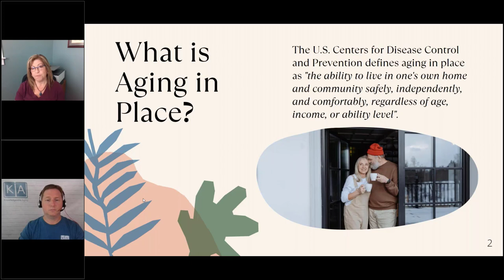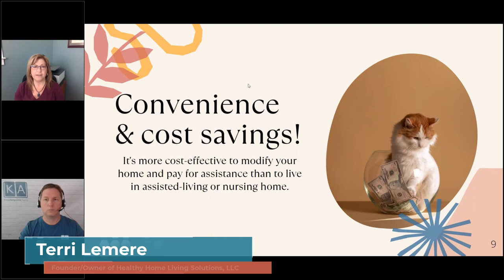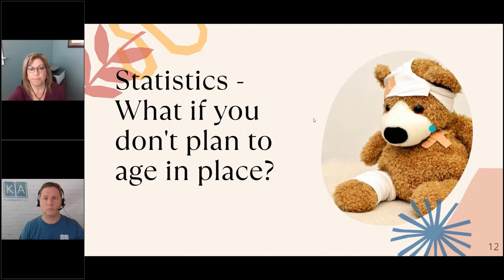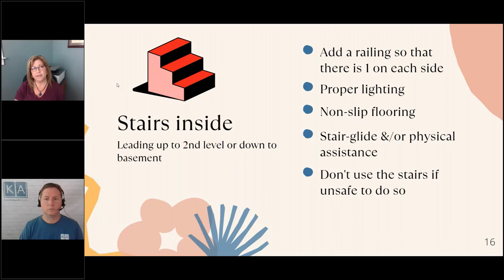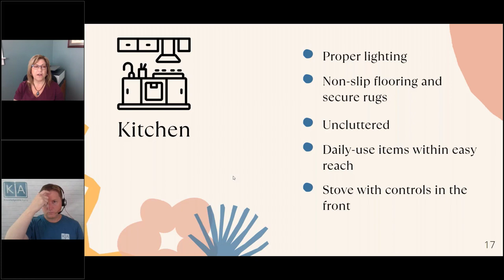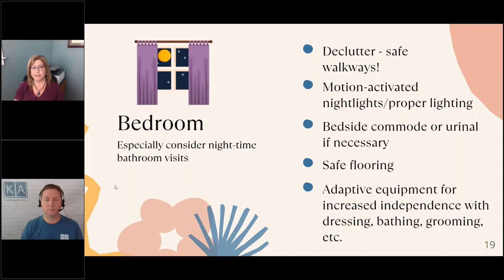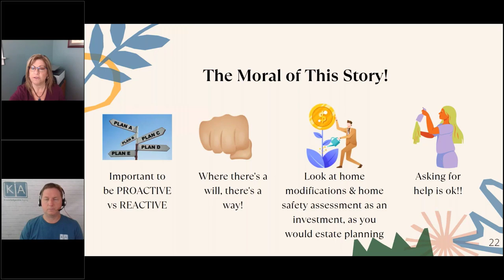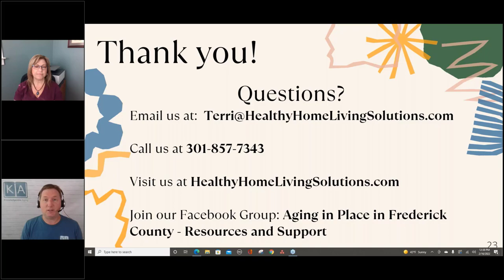Maintaining Your Desired Lifestyle by Aging in Place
2:16 - Aging in Place (Successful Components of)
5:04 - Benefits of aging in place
8:00 - Cost comparisons
12:27 - What if you don't plan to age in place
14:15 - Things you can do to age in place
14:52 - Entrances
18:35 - Inside stairs
21:26 - Kitchen
23:53 - Bathroom
26:36 - Bedroom
28:41 - Picture examples of modifications
31:23 - The moral of this story (tips to make house safe as grow older)

Terri Lemere, M.S., OTR/L, ECHM, CAPS has been a practicing Occupational Therapist for 25 years. She has vast experience working in a variety of settings – skilled nursing facilities, inpatient rehab, outpatient, hospital, assisted living facilities, and her favorite setting – home health. Terri earned her Bachelor’s Degree in Psychology in 1991 from The University of South Carolina, and her Master’s Degree in Occupational Therapy in 1996 from Towson University.  Terri went on to earn her Executive Certificate in Home Modification from USC Leonard Davis, School of Gerontology in 2020. She also became a Certified Aging in Place Specialist (CAPS) in 2020.

She founded Healthy Home Living Solutions, LLC in 2021 and offers home safety assessments, aging in place solutions, and client/caregiver education on safe strategies and fall prevention. Terri lives in Middletown, Maryland (Frederick County) with her husband, two college-aged sons, and Chesapeake Bay Retriever.